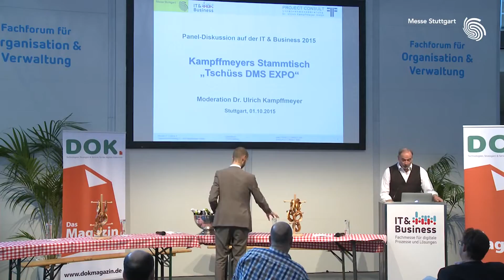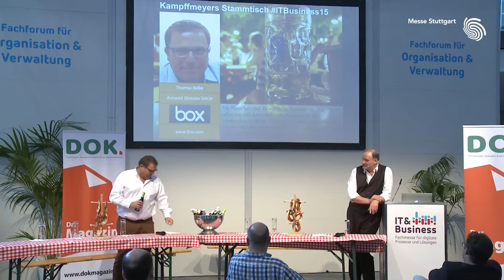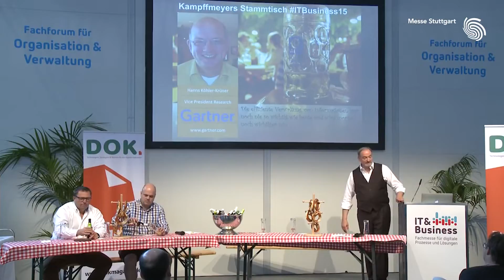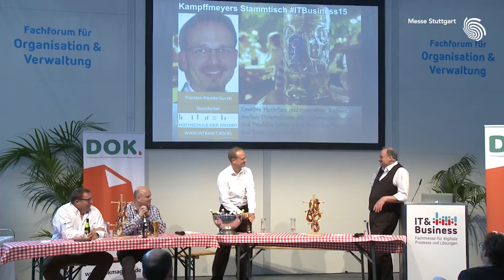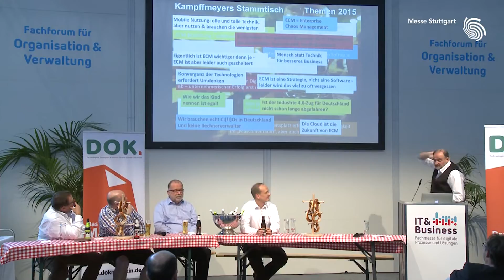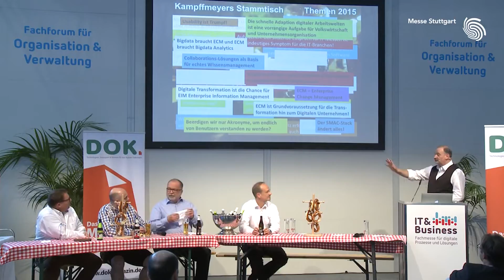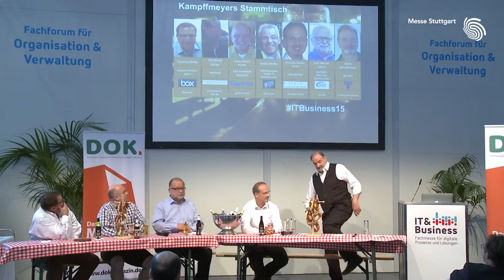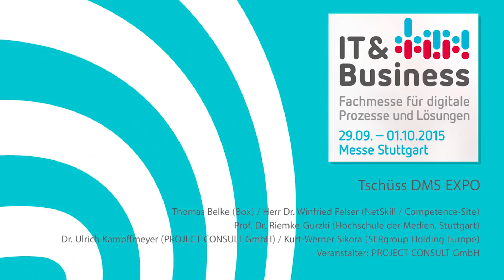[DE] Tschüss DMS Expo - Kampffmeyers Stammtisch | Dr. Ulrich Kampffmeyer | IT & Business 2015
Paneldiskussion mit Thomas Belke (DACH, Box), Dr. Winfried Felser ( Netskill / Competence-Site), Dr. Ulrich Kampffmeyer (PROJECT CONSULT Unternehmensberatung), Dr. Hanns Köhler Krüner (Gartner), Stefan Pfeiffer (DACH, IBM), Prof. Dr. Riemke-Gurzki (Hochschule der Medien Stuttgart), Kurt-Werner Sikora (SERgroup Holding Europe).